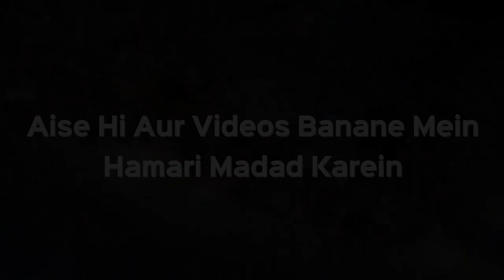Namaz Mein Surah Fatiha Ke Baad Kya Quran Se Poora Ek Ruku Padhna Zaruri Hai? | Shaikh Kifayatullah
Namaz Mein Surah Fatiha Ke Baad Kya Quran Se Poora Ek Ruku Padhna Zaruri Hai? | Shaikh Kifayatullah Sanabili | iPlus TV